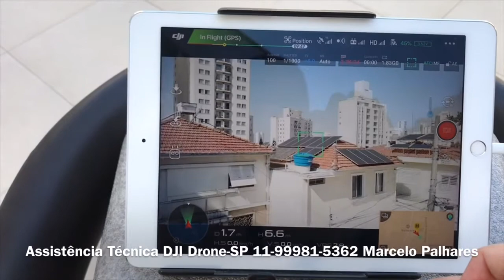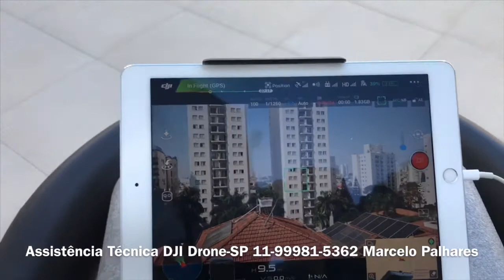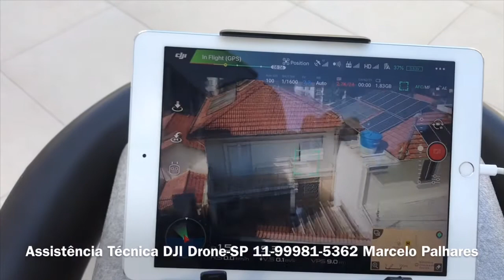Mavic Pro Daniela( Sertãozinho SP)